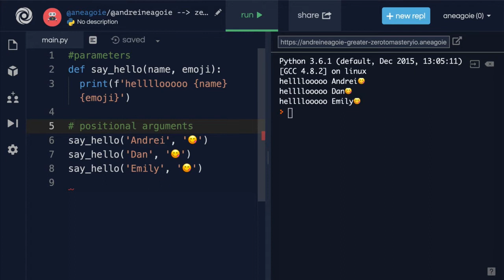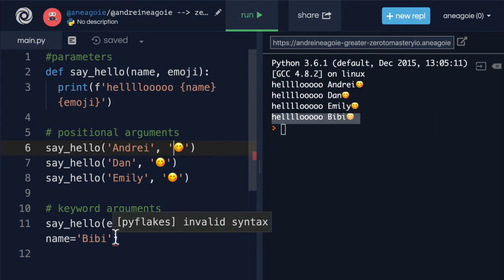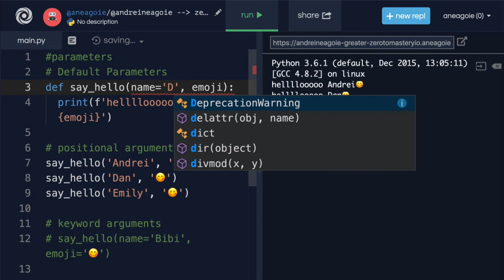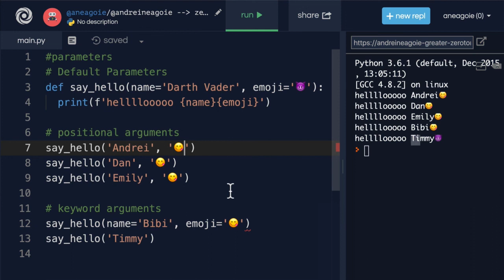71 Default Parameters and Keyword Arguments